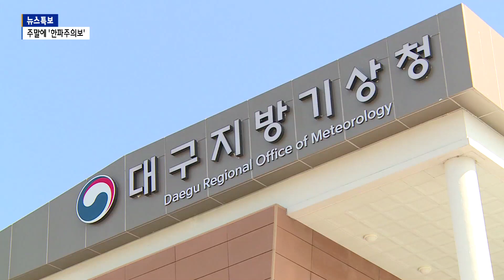[B tv 대구뉴스] 대구 주말 기온 뚝↓…올 가을 첫 '한파주의보' 예상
오는 일요일 대구 전역에 올 가을 들어 첫 한파특보가 내려질 것으로 보입니다. 기온이 갑자기 크게 내려가 추워지기 때문에 건강관리에 신경 쓰셔야겠습니다.